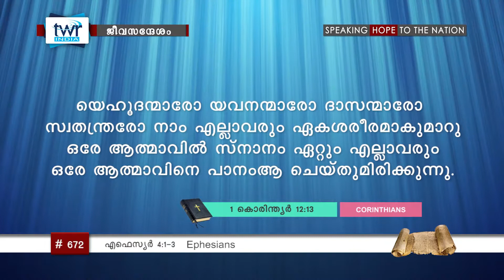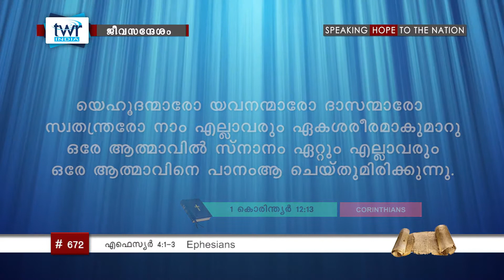TTB എഫെസ്യർ 4:1-3 (0672-B) Ephesians - Malayalam Bible Study